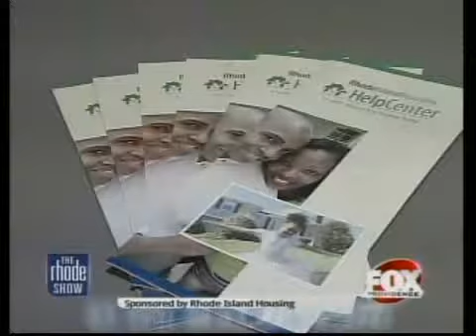Watch out for "Quick Fix" home schemes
Make sure you don't get taken advantage of when seeking home buying advice.